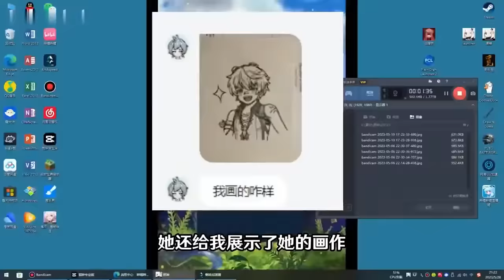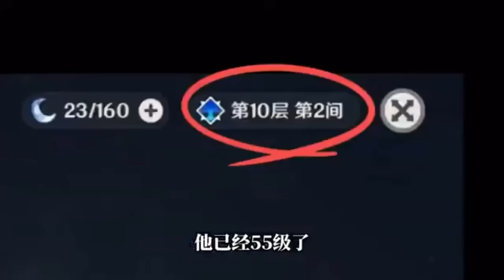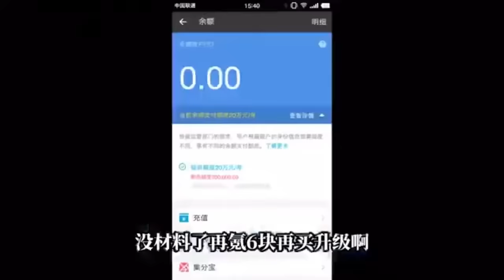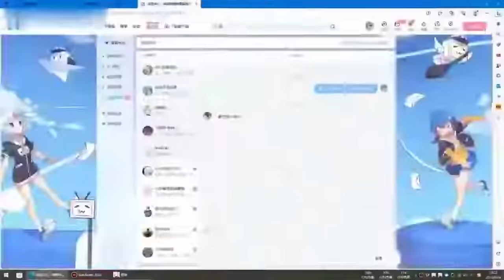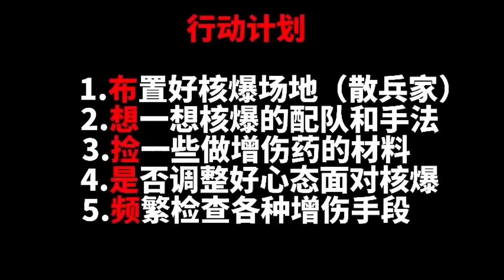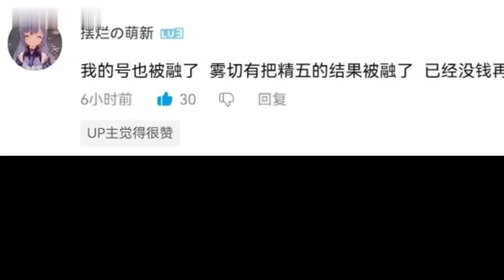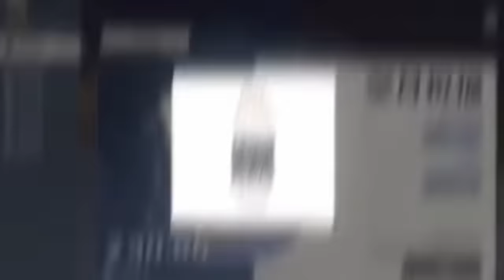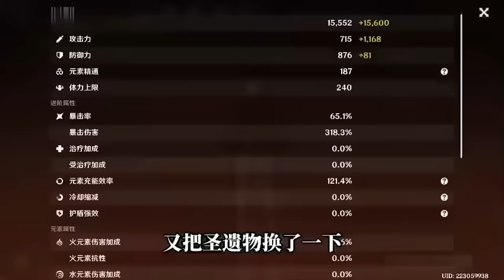【拯救痛苦号】加拿大女粉的离谱痛苦号，直呼这还有救吗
原神偷渡稻妻，欧皇的萌新